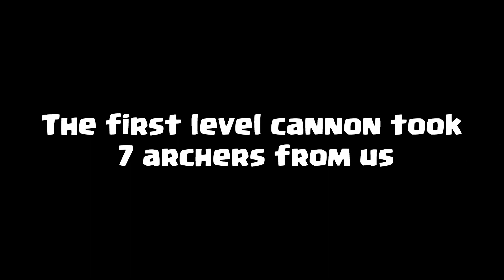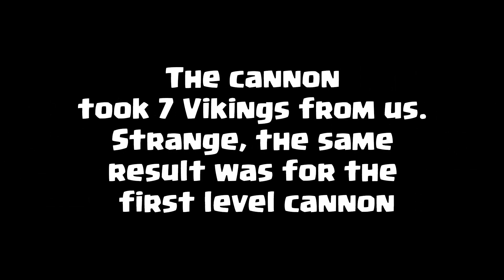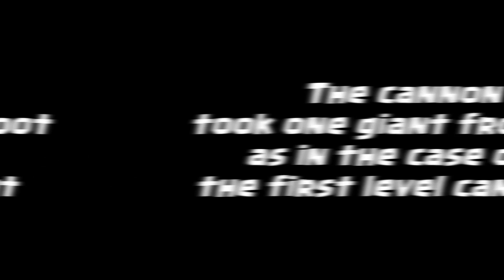HELL GUN! CANNON VS HEROES - Clash of Clans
Hi! Please enjoy my new Clash of Clans gameplay video. HELL GUN! CANNON VS HEROES - Clash of Clans